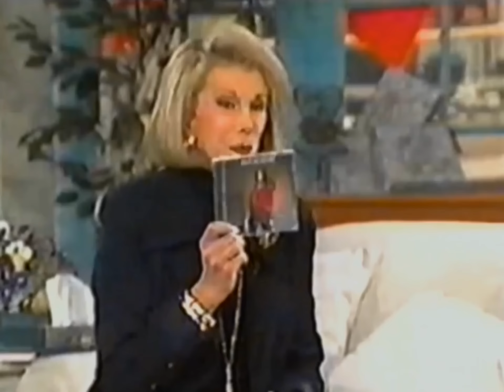Laura Branigan - Interview [cc] and It's Been Hard Enough - Can We Shop? with Joan Rivers (1994)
Laura Branigan was invited to the American TV program "Can We Shop? Starring Joan Rivers". The show had daily specials. Today, among the specials was a package of Laura Branigan's albums. The 1st "Branigan" and the current "Over My Heart". A great interview in which Laura made a fast status update, recalling the back story of "Gloria" and talked about the new songs from her recent work. Finally singing, wonderfully, the beautiful ballad "It's Been Hard Enough Getting Over You". At the end, Joan stayed fascinated with Laura!! (February 24, 1994) Enjoy and share!.

*Check out the comments to see the show's full transcript.

*Special thanks to Leanne Kingsbury for her huge contribution with the Laura's legacy and also for my best friend, Holly Taylor for her essential help in this wonderful mission.